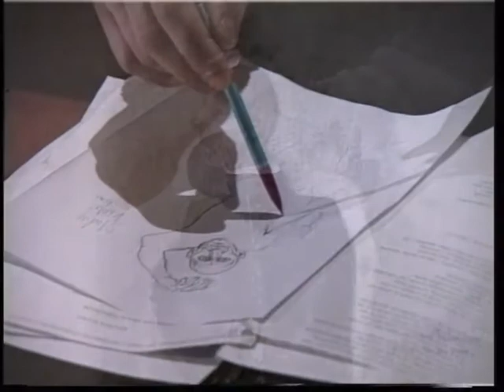Jonas Vaitkus _ "Tevas", iš ciklo "Repeticija teatro pulsas".1997m.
Autoriai Juozas Matonis, Vytautas Damaševičius.